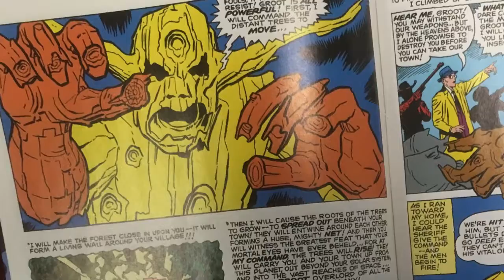CBV Buy Pile Week 32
This week we take a look at Mister Miracle #1, The Shadow #1 and True Believers Kirby 100th Groot #1. Possible SPOILERS Lurk ahead. Sweet baby cheeses, It's a KIRBY revival up in here!

ComicBookVault.net